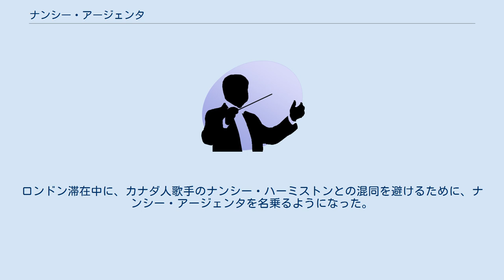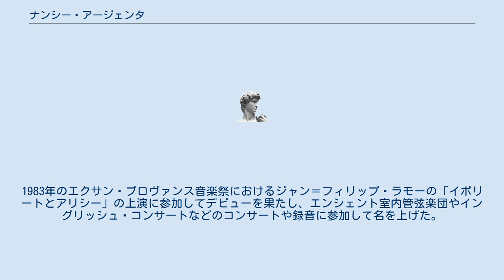ナンシー・アージェンタ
ナンシー・アージェンタ（Nancy Argenta, 1957年1月17日 - ）は、カナダ出身のソプラノ歌手。
本名はナンシー・モーリーン・ハービソン(Nancy Maureen Herbison)。
 ネルソンの生まれ。
バンクーバーでジェイコブ・ハムに声楽を師事した後、ウェスタンオンタリオ大学でマーティン・チェンバーズに薫陶を受ける。
1980年に大学を卒業し、エックハルト＝グラマッテ音楽コンクールで第一位を獲得した。
その結果、カナダ・カウンシルの助成を受けてヨーロッパに留学し、デュッセルドルフに行ってジャクリーヌ・リヒャルトの下で研鑽を積んだり、ロンドンでヴェラ・ロージャの指導を受けたり、またピーター・ピアーズやジェラール・スゼーの謦咳に接したりした。
ロンドン滞在中に、カナダ人歌手のナンシー・ハーミストンとの混同を避けるために、ナンシー・アージェンタを名乗るようになった。
1983年のエクサン・プロヴァンス音楽祭におけるジャン＝フィリップ・ラモーの「イポリートとアリシー」の上演に参加してデビューを果たし、エンシェント室内管弦楽団やイングリッシュ・コンサートなどのコンサートや録音に参加して名を上げた。